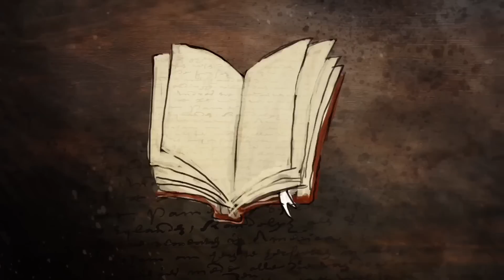"Sexual Attraction" Pastor Bob DAILY!